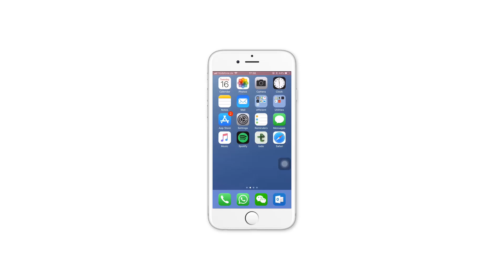brickit - web app game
A demonstration of brickit web app game.